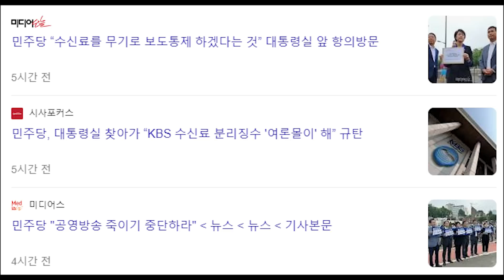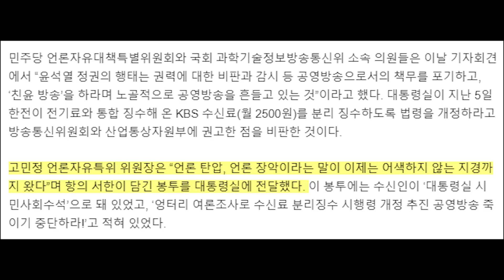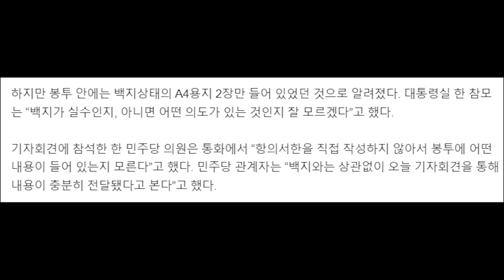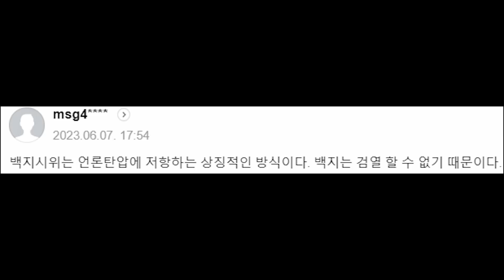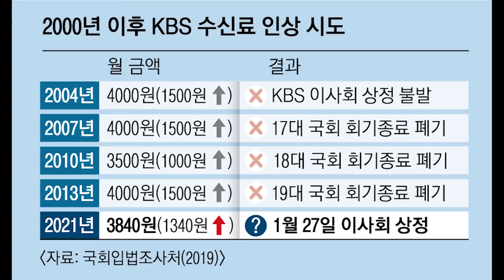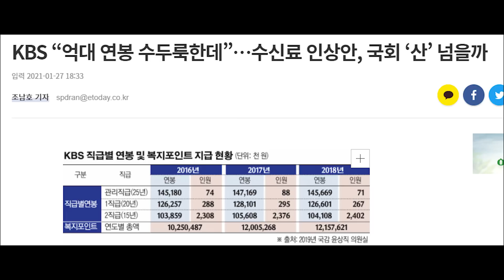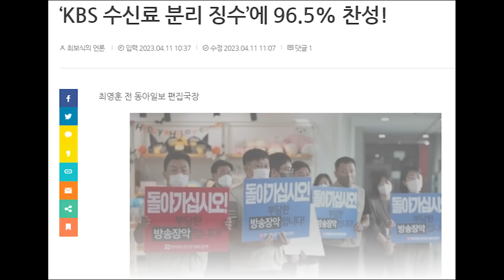민주 대형사고...고민정 대통령실에 백지 항의 서한 전달...대통령실 황당....이게 무슨 의미?